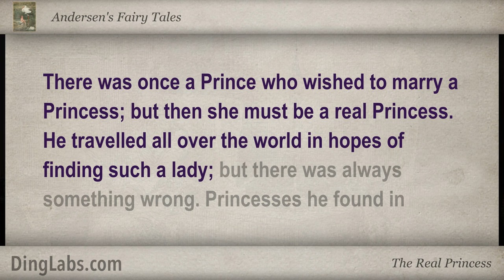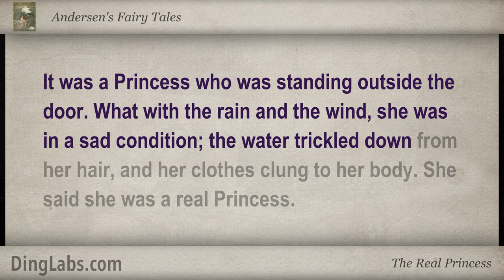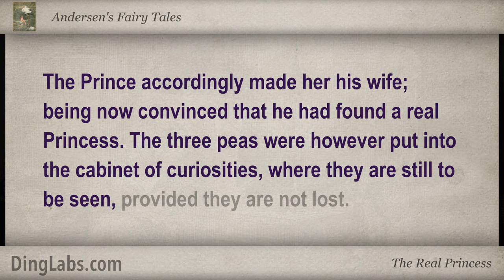The Real Princess (The Princess and the Pea) - Andersen's Fairy Tales by Hans Christian Andersen - 3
"The Real Princess" also known as "The Princess and the Pea" is a fairy tale from 1835 about a young woman whose royal identity is established by a test of her physical sensitivity.

Thanks to Bob Neufeld for the outstanding narration.

"Andersen's Fairy Tales" have been translated into more than 125 languages, and embedded in the West's collective consciousness. The stories are readily accessible to children, but present lessons of virtue and resilience in the face of adversity for mature readers as well.